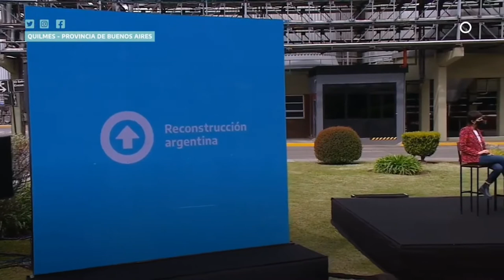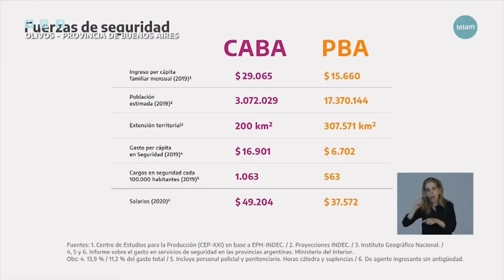Desde el Barrio - 10/09/2020 - Urbana Tevé